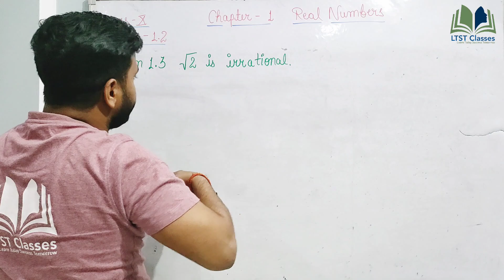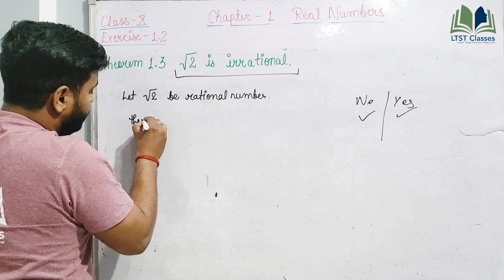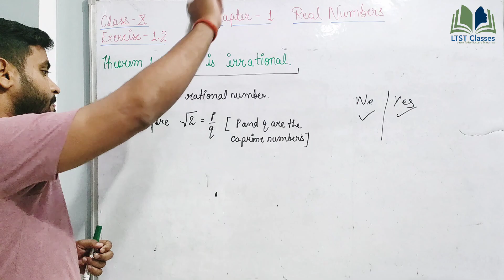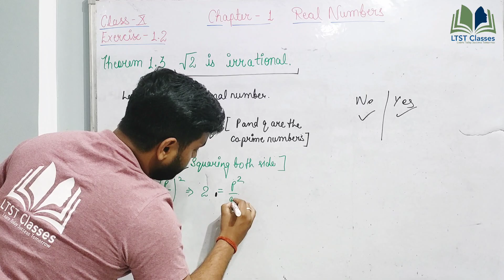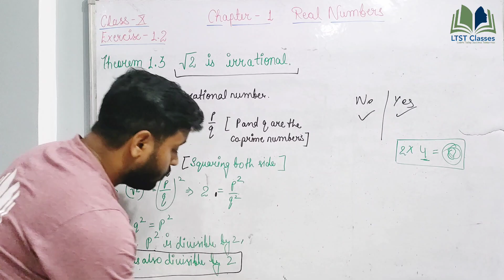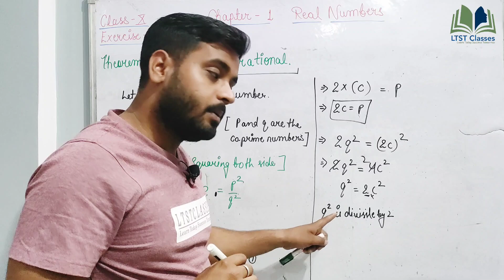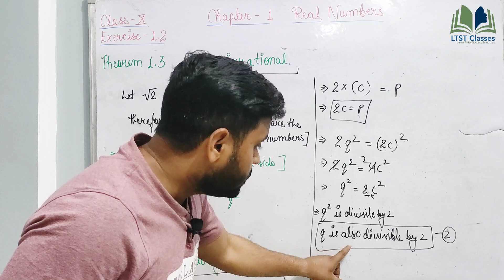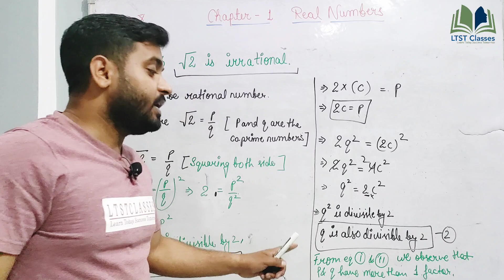Root 2 is Irrational? Proof || Ch-1 Real Numbers Class10 Exercise 1.2||Theorem1.3 NCERT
Hello Everyone 🙏
In this video, we are going to learn how to proof theorem 1.3 from Ch-1 Real Numbers which is Root 2 is irrational or rational?   in very easy way according to NCERT Pattern.

Telegram Class 9 Math Group:

Class 10 Video lectures link
For Board exam 2024-25

Ch-1 Real Numbers